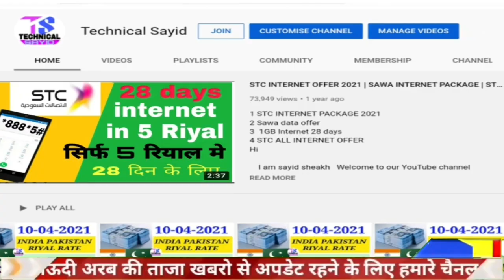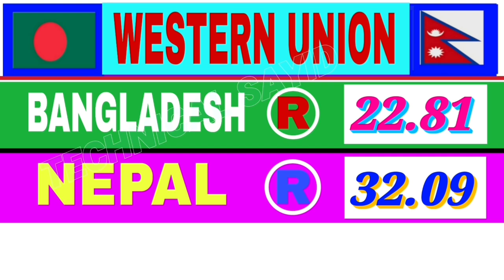Saudi Riyal Rate Today | India Pakistan Bangladesh Nepal Saudi Riyal Rate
saudi riyal exchange rate today,today riyal rate in pakistan,exchange rate

Content Cover.
saudi riyal rate riyal rate today in pakistan today saudi riyal rate india
saudi riyal to pakistani rupees
Saudi Riyal
Riyal rate today

Hi